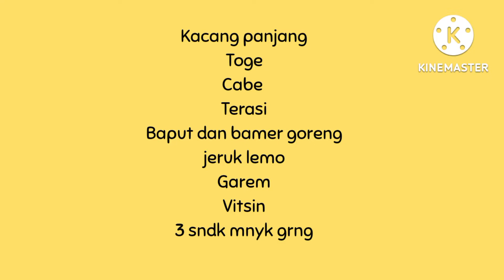TAK PERLU PARUTAN KELAPA. CUKUP DENGAN BUMBU INI SAJA. URAP KACANG PANJANG BISA SELEZAT INI